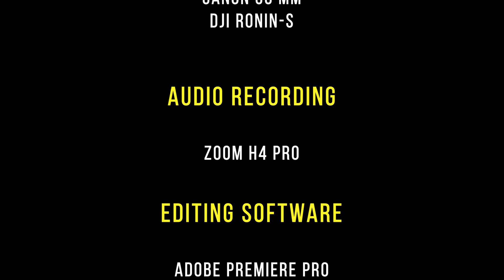My first wedding video - Robrecht & Aagje (shot on Canon 77D and Lumix GX7)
When life hands you an opportunity like this one, you have to take it. And so I did. Robrecht & Aagje trusted me enough to do this, I can't thank them enough. Shooting my first wedding proved to be very difficult. The time schedule was tight, retakes were not possible. I had to nail everything, which ofcourse I didn't. I made some mistakes, but I also learned a lot and I think the end result is quite nice. Perhaps the best video I made up to this date.

I hope you enjoy it as much as I did making it.

I wish Robrecht and Aagje the best in life. I can't thank them enough for the opportunity.

Sam.